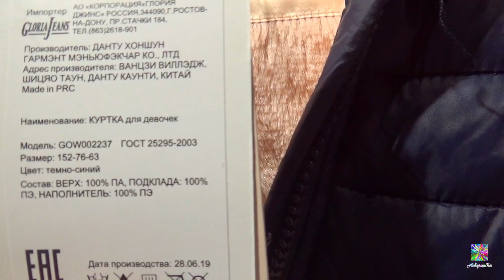💜Gloria-Jeans! НОВИНКИ! РАСПРОДАЖА! 2 частьОБЗОР ПОЛОЧЕК! 💛август 2019